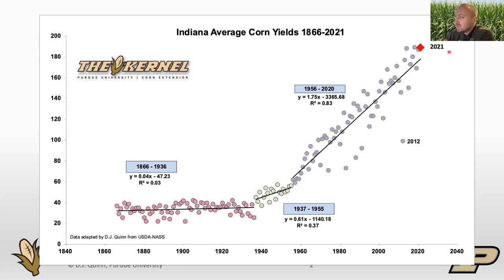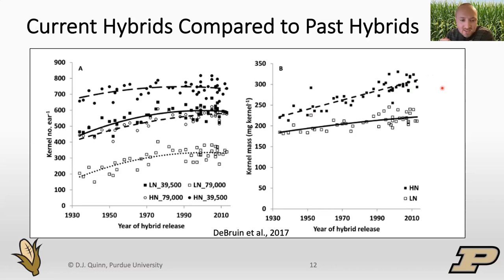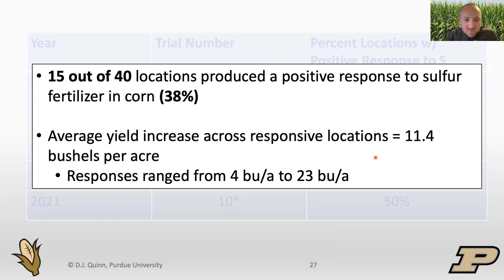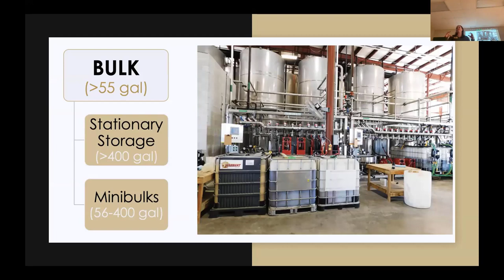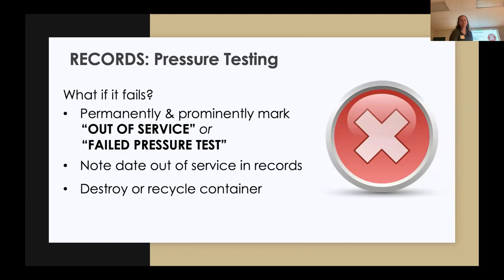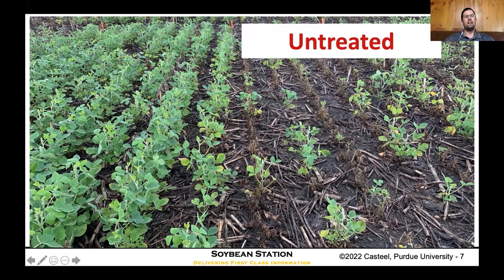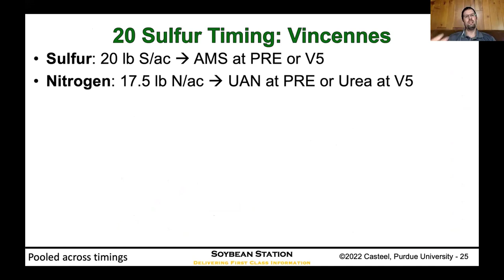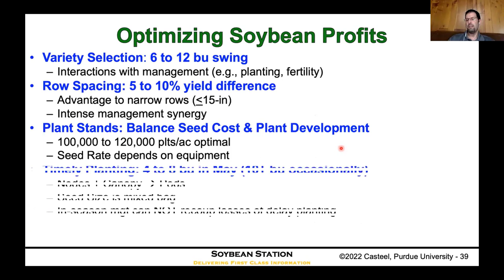Perry-Spencer Crop Day 2022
Perry-Spencer Crop Day program featuring corn and soybean production updates as well as pesticide and fertilizer mini-bulk storage rules, regulations and tips.